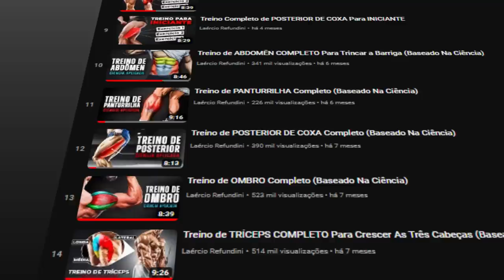11 Erros Idiotas Na Construção de Músculo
Erros na Construção de Músculo que Você Deve Evitar! Neste vídeo, revelo os equívocos mais comuns que podem estar sabotando seus ganhos. Do vício na dor tardia à escolha dos exercícios errados, cada ponto é crucial para maximizar seus resultados. Muitos perseguem a dor tardia como um sinal de sucesso, mas entender a diferença entre dor e estímulo é fundamental. Evite exercícios instáveis que comprometem a ativação muscular. Copiar atletas pode ser um erro se você não compartilha seus hábitos e suplementação. Contar repetições pode limitar seu potencial. A técnica sempre precede a carga. Não caia na armadilha de focar apenas em partes do corpo favoritas, desequilibrando seu desenvolvimento. Escolher os exercícios certos é crucial para o progresso. A atenção ao descanso entre séries é frequentemente negligenciada. E, por último, evitar o cardio antes do treino de resistência é essencial para maximizar o desempenho. Além disso, aprenda como aprimorar sua dieta para resultados ótimos. Não perca mais tempo com erros bobos!

Apoio:
Academia Ironberg